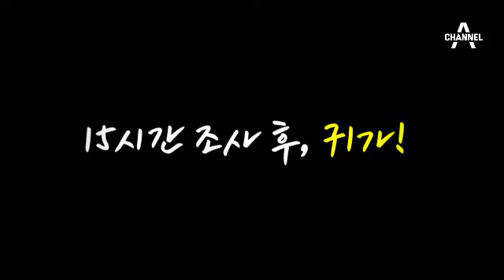우병우, ‘코너링’ 아들과 청문회 대책 회의 ?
우병우, 잠적 22일 만에 서울 심야회의 포착
우병우, 아들·변호사 추정 남성 대동 심야 회의
우병우·아들·40대 남성, 10시간 걸쳐 회의
우병우, 22일 5차 청문회 출석…어떤 전략?
우병우, 금연시설서 담배 피우고 팔짱 낀 모습도